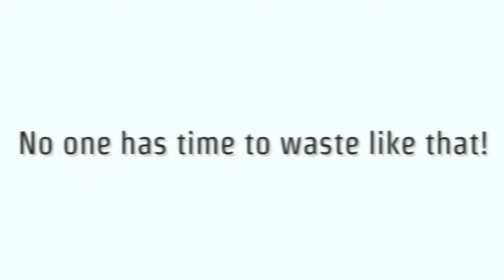2d Explanation videos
2d Explanation videos